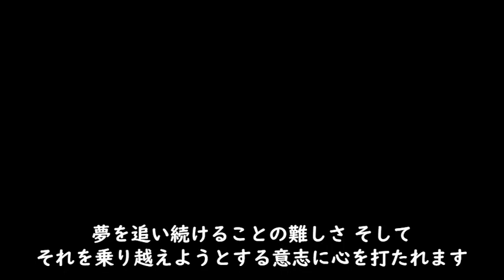【総集編まとめ】NHK連読テレビ小説「カーネーション」第１～６話 NHK 連続テレビ小説 歴史ドラマ 中国ドラマ 韓ドラ ドラマ みどころ ネタバレ あらすじ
❤あらすじ

準備中

❤いろいろ
準備中